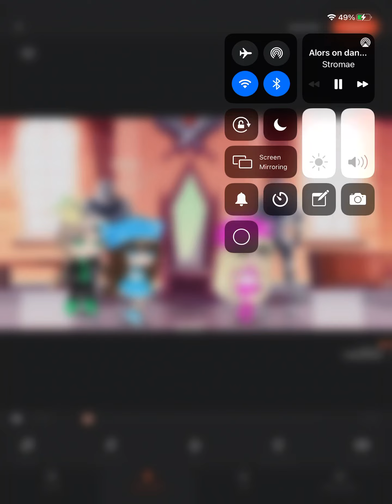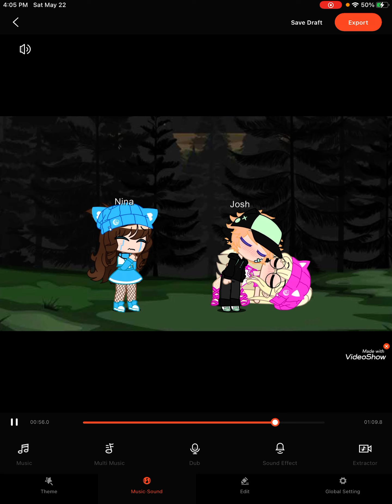Alors on danse meme 💃✨